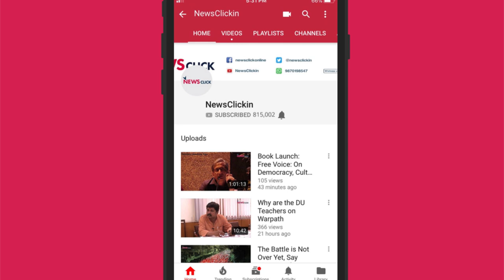Why PM Modi's Address at SCO Summit Matters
PM Modi has arrived at Bishkek, Kyrgyzstan, for the Shangai Cooperation Organisation (SCO) Summit. The summit will see attendance from Heads of State of various nations such as Russia, China, Iran, Pakistan, India, Afghanistan, Kazakhstan, Kyrgyzstan, Tajikistan, and Uzbekistan.The agenda will include economic, strategic and political cooperation among the member countries. Prabir Purkayastha, editor-in-chief of Newsclick discusses the various issues that will be tabled at the summit.